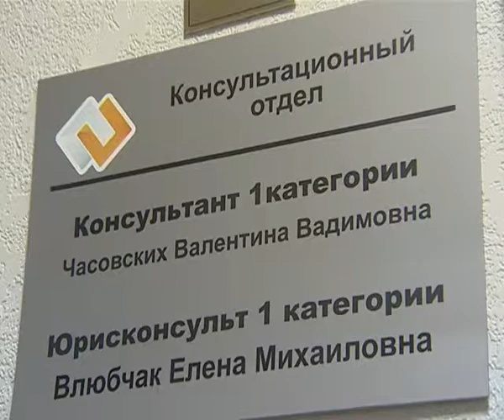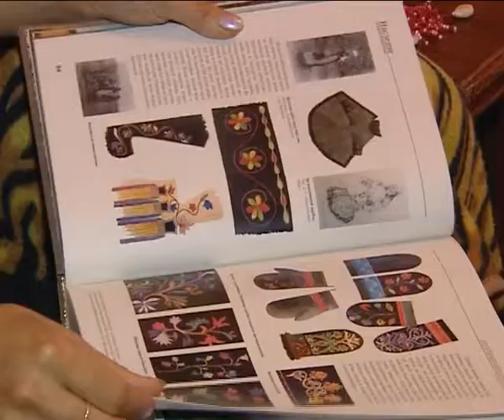14 09 SvoeDelo